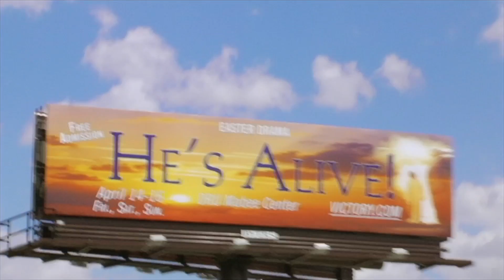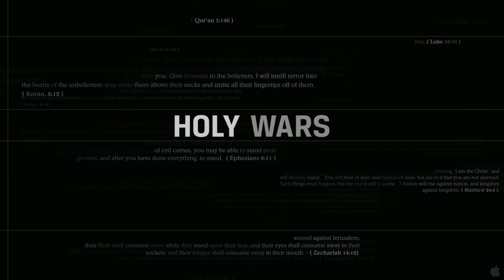Holy Wars - documentary feature